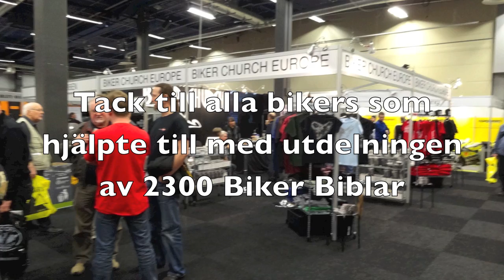På två hjul Göteborg 2012 / Biker Church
2300 Biker Biblar delades ut och mänga fina samtal och förbön för människor.